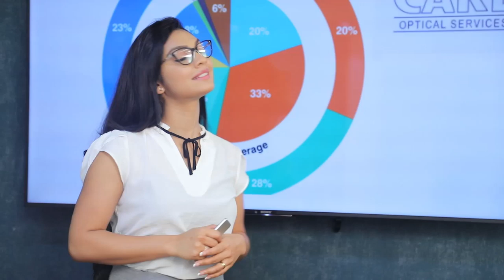රන්ජන්ගේ සහය ගෝඨාභයට | Breaking.lk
රන්ජන්ගේ සහය ගෝඨාභයට